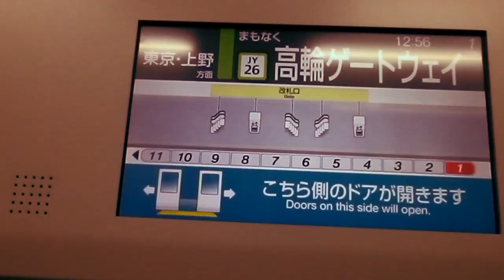TAKANAWA GATE WAY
高輪ゲートウェイ駅　3月14日　開通

というわけで「高輪ゲートウェイ駅×RED ZONE」です
一部音声はYouTubeから
手ブレ半端ないけど許して...

作っちゃったけど、もし追加で動画制作したい人がいたらご自由にどうぞ～